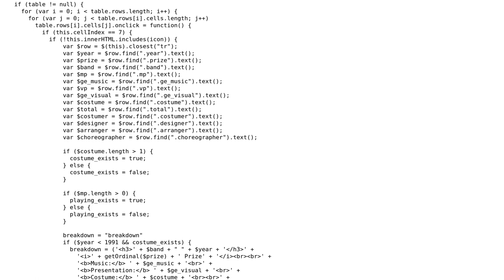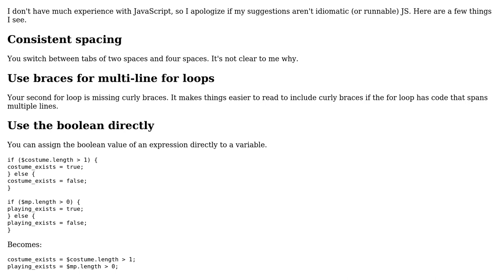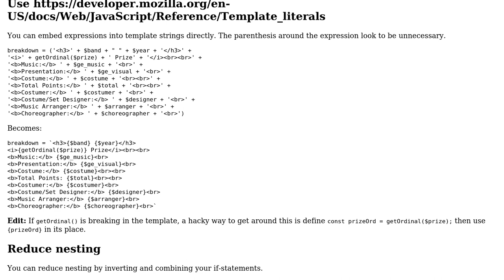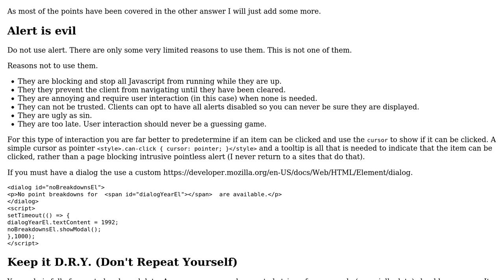Code Review: Displaying information extracted from an HTML table (2 Solutions!!)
Code Review: Displaying information extracted from an HTML table

With thanks & praise to God, and with thanks to the many people who have made this project possible! | Content (except music & images) licensed under CC BY-SA | Music | Images & others | With thanks to user Frank Doe user esote user Blindman67 and the Stack Exchange Network Trademarks are property of their respective owners. You are responsible for your own actions.